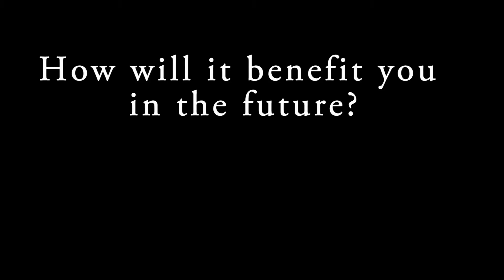Mahira Adnan - Laura